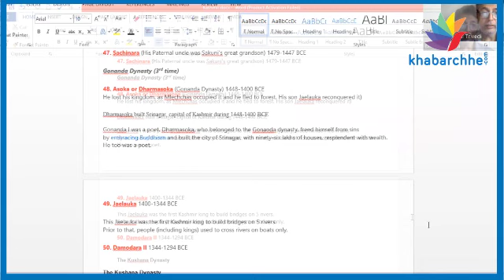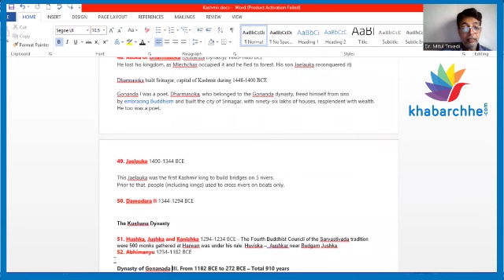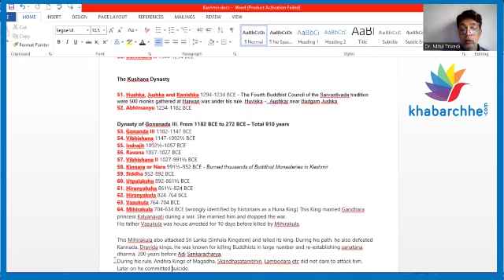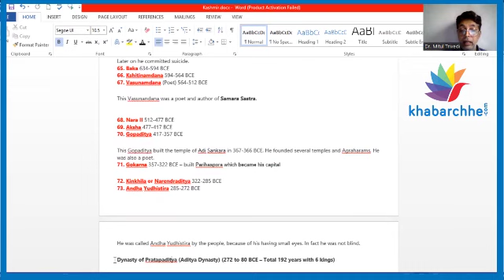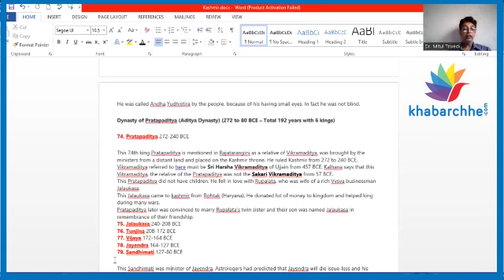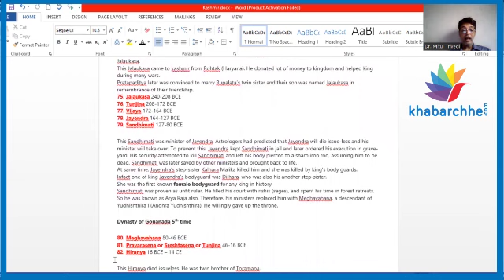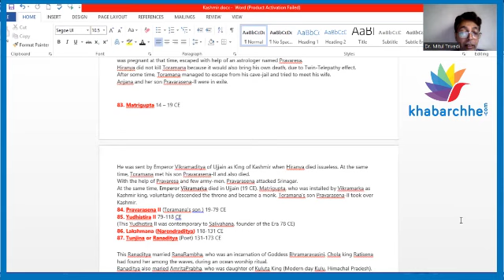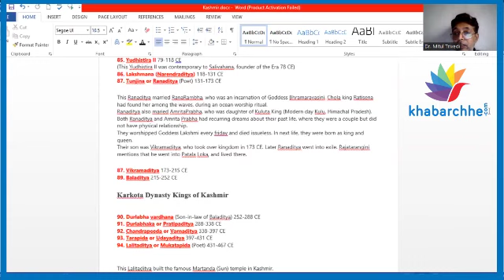આ રાજાએ કાશ્મીરમાં પ્રથમ વખત પુલ બાંધ્યો હતો